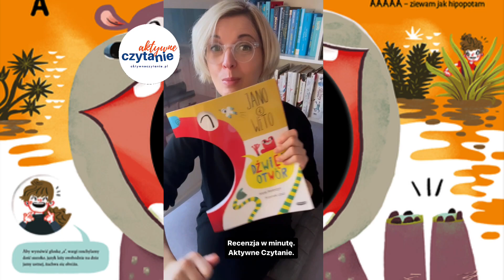Jano i Wito. Dźwiękotwór RECENZJA ksiażki dla dzieci AKTYWNE CZYTANIE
zabawylogopedyczne

Jano i Wito. Dźwiękotwór
Mamania
Dla wieku: 2-5 lat

Ciekawe i zabawne dźwięki są wszędzie! Niezależnie od tego, czy warczymy jak niedźwiedź, czy rechoczczemy jak żaba, świat jest pełen zabawy. A najlepsze jest to, że można się przy aktywnym czytaniu nauczyć poprawnie je wymawiać!

Jano i Wito pewnie wiele osób kojarzy z kartonowych książeczek. Teraz z wersji papierowej i to z ogromną dziurą.  Każda głoska jest ilustrowana kolorowymi obrazkami autorstwa Tomasza Liputa. Do tego na każdej stronie mamy uwagi o autorki (logopedki), jak pracować z dzieckiem, by z tego czytania i zabawy jak najwięcej wycisnąć w ramach ćwiczeń logopedycznych.

Osobiście uważam, że to też super książka do nauki polskiego alfabetu, a często właśnie o takie pytacie.

Jedyny minus jest taki, że z tym szyciem i jednak cieńszymi stronami, przy którymś (zbyt intensywnym) użyciu, może się rozpaść i trzeba będzie skleić taśmą…